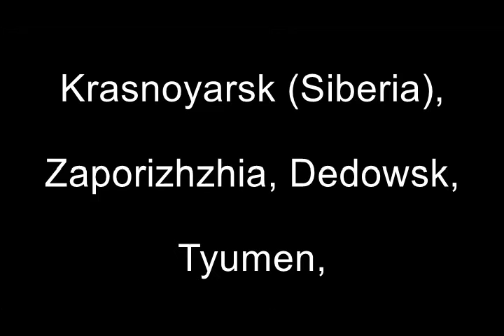Посвящение русскоязычных учеников их терпеливому наставнику Уше Санке на गुरुपूर्णिमा в 2020 г.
Usha's disciples join congratulations with Guru Purnima from Russia: Moskow, Odessa, Novosibirsk, Barnaul, Sankt-Peterburg, Krasnodar, Vologda, Krasnoyarsk (Siberia), Zaporizhzhia, Dedowsk, Tyumen, Bethune France, Bolzano (Italia), Uttendorf (Salzburg)